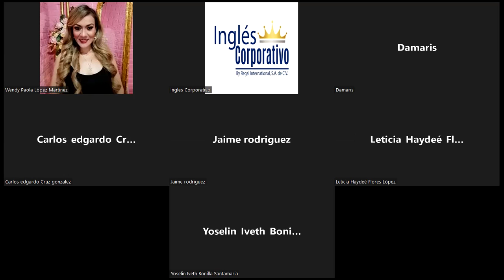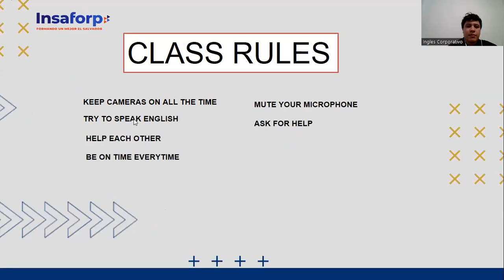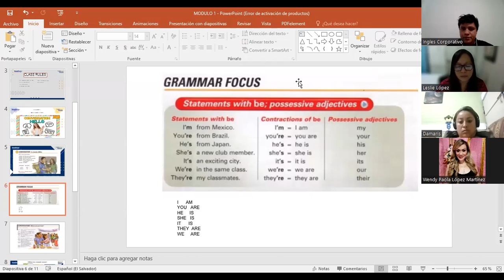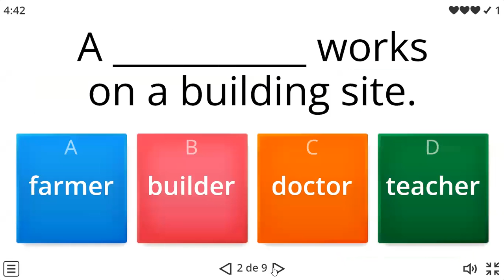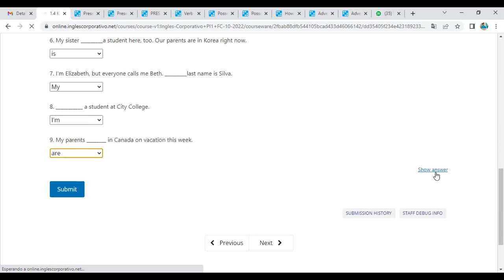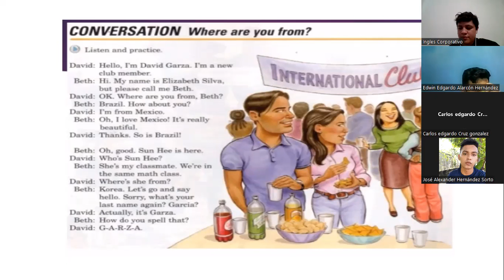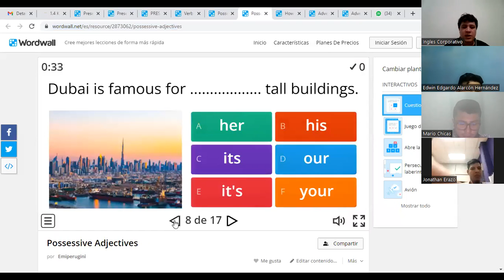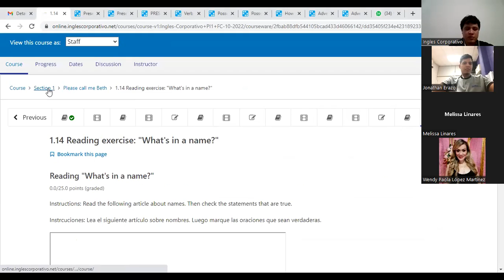Inglés Corporativo-11/10/2022-POSSESIVE ADJECTIVES